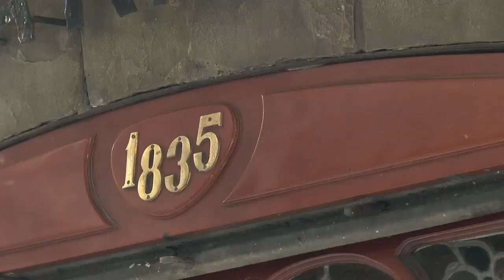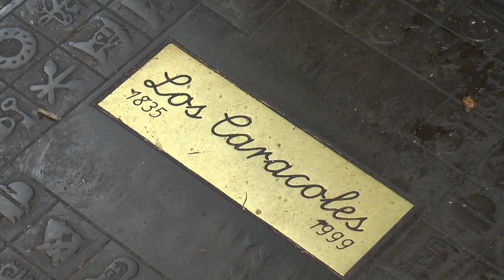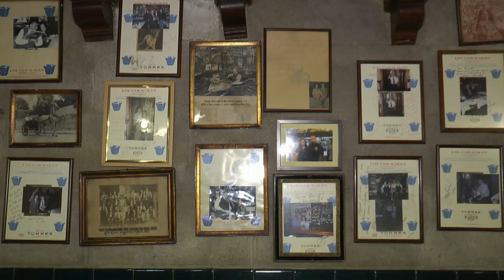BARCELONAUTES / AURORA BOFARULL - LOS CARACOLES RESTAURANT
En 1835 y en lo más típico del Barrio Gótico, cerca de las Ram­blas de Barcelona, la familia Bofarull funda uno de los restaurantes más carismáticos de la ciudad con el nombre de Can Bofarull. Con el paso del tiempo, uno de sus más famosos platos le da su nombre actual Los Caracoles. Desde entonces, cuatro generaciones más de la familia Bofarull han sabido mantener las excelencias de una cocina popular de alta calidad.

Su bien ganada fama ha trascendido a todos los rincones del mundo, siendo una de las citas obligadas de todo aquel que visita nuestra ciudad. Se ha caracterizado por ser un lugar frecuentado, desde siempre, por destacadas personalidades del mundo del arte, del espectáculo, de la política y de las finanzas, atraídos no solo por el buen placer culinario, sino por el encanto de sus numerosos rincones llenos de historia. Toda esta labor se ha visto recompensada, además de por el cariño popular, con la obtención de la Medalla al Mérito Turístico.